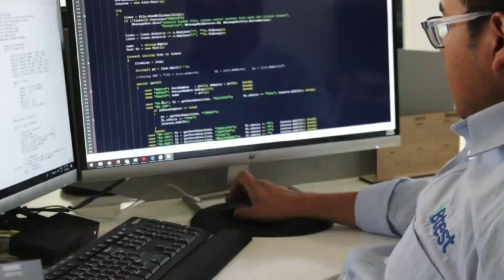Our Services | iBtest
Here Lorel tells us about the services we offer at iBtest, which are:

In-Circuit Test
Boundary Scan
Flash Programming
Functional Test
Industrial Automation
Desarrollo de Software i4.0